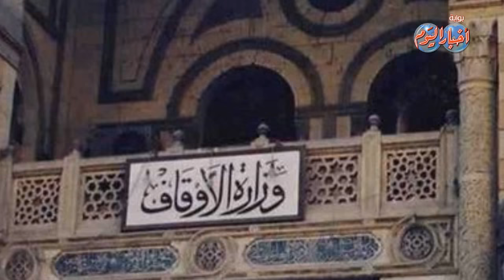نشرة الأخبار وفيها ..الرئيس السيسي يعطى اشارة البدء لتنفيذ مشروع تنمية شرق بور سعيد